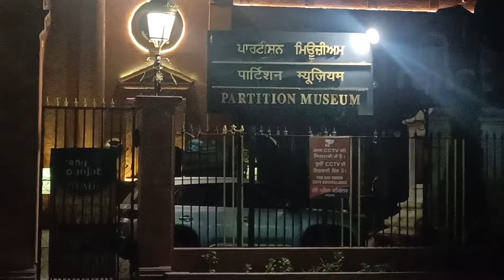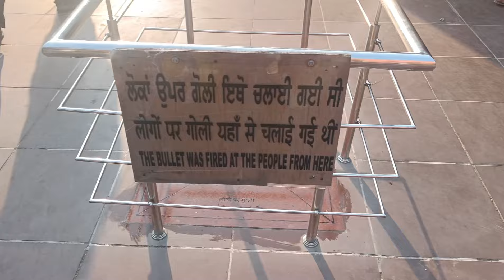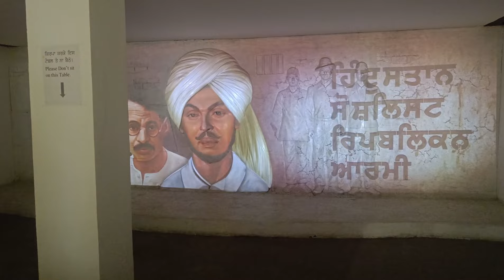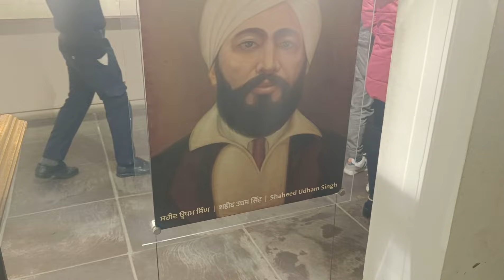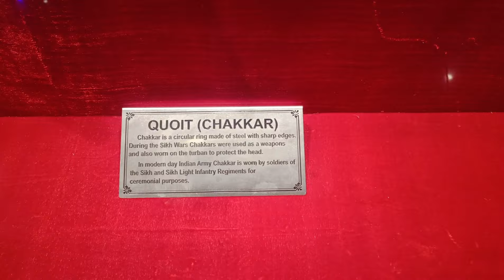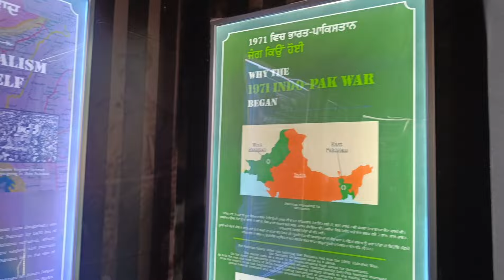Amritsar Tour ll Golden Temple ll Attari-Bagha Border ll Amritsar Vlog